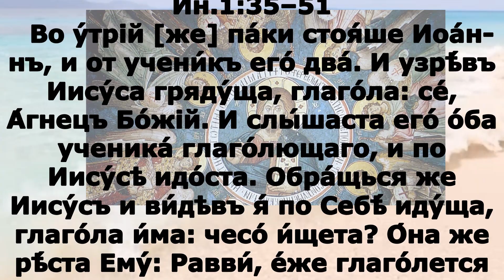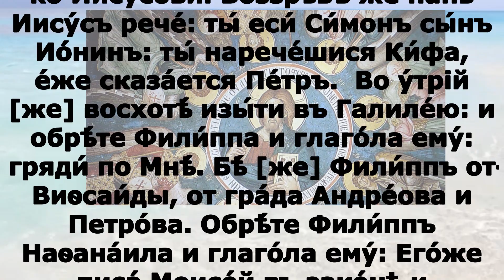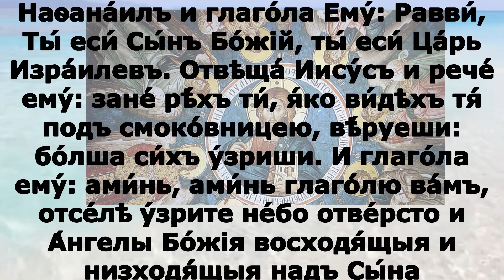Евангелие дня 19 апреля от­се́лѣ у́зрите не́бо от­ве́рсто и А́нгелы Бо́жiя 2023 года ХРИСТОС ВОСКРЕ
СРЕДА 19 апреля Светлая седмица – сплошная. Среда Светлой седмицы Поста нет.Свт. Евти́хия, архиепископа Константинопольского (582).Равноап. Мефо́дия, архиепископа Моравского (885); прп. Платони́ды Сирской (308); мчч. 120-ти Персидских (344–347); мчч. Иереми́я и Архи́лия, иерея (III); Собор преподобных отец, на Богошественной Горе Синай подвизавшихся (переходящее празднование в среду Светлой седмицы). Мчч. Петра́ Жукова и Про́хора Михайлова (1918); сщмчч. Иоа́нна (1934) и Иа́кова (1943) Бойковых; исп. Севастиа́на Карагандинского (Фомина), архимандрита (1966). Икон Божией Матери: Касперовская (1853–1855).

Деян.2:22–36

Мужи Израильские! выслушайте слова сии: Иисуса Назорея, Мужа, засвидетельствованного вам от Бога силами и чудесами и знамениями, которые Бог сотворил через Него среди вас, как и сами знаете, Сего, по определенному совету и предведению Божию преданного, вы взяли и, пригвоздив руками беззаконных, убили; но Бог воскресил Его, расторгнув узы смерти, потому что ей невозможно было удержать Его. Ибо Давид говорит о Нем: видел я пред собою Господа всегда, ибо Он одесную меня, дабы я не поколебался. Оттого возрадовалось сердце мое и возвеселился язык мой; даже и плоть моя упокоится в уповании, ибо Ты не оставишь души моей в аде и не дашь святому Твоему увидеть тления. Ты дал мне познать путь жизни, Ты исполнишь меня радостью пред лицом Твоим. Мужи братия! да будет позволено с дерзновением сказать вам о праотце Давиде, что он и умер и погребен, и гроб его у нас до сего дня. Будучи же пророком и зная, что Бог с клятвою обещал ему от плода чресл его воздвигнуть Христа во плоти и посадить на престоле его, Он прежде сказал о воскресении Христа, что не оставлена душа Его в аде, и плоть Его не видела тления. Сего Иисуса Бог воскресил, чему все мы свидетели. Итак, Он, быв вознесен десницею Божиею и приняв от Отца обетование Святого Духа, излил то, что вы ныне видите и слышите. Ибо Давид не восшел на небеса; но сам говорит: сказал Господь Господу моему: седи одесную Меня, доколе положу врагов Твоих в подножие ног Твоих. Итак, твердо знай, весь дом Израилев, что Бог соделал Господом и Христом Сего Иисуса, Которого вы распяли.

Ин.1:35–51

На другой день опять стоял Иоанн и двое из учеников его. И, увидев идущего Иисуса, сказал: вот Агнец Божий. Услышав от него сии слова, оба ученика пошли за Иисусом. Иисус же, обратившись и увидев их идущих, говорит им: что вам надобно? Они сказали Ему: Равви́, – что значит: Учитель, – где живешь? Говорит им: пойдите и увидите. Они пошли и увидели, где Он живет; и пробыли у Него день тот. Было около десятого часа. Один из двух, слышавших от Иоанна об Иисусе и последовавших за Ним, был Андрей, брат Симона Петра. Он первый находит брата своего Симона и говорит ему: мы нашли Мессию, что значит: Христос; и привел его к Иисусу. Иисус же, взглянув на него, сказал: ты – Симон, сын Ионин; ты наречешься Кифа, что значит: камень (Петр).  На другой день Иисус восхотел идти в Галилею, и находит Филиппа и говорит ему: иди за Мною. Филипп же был из Вифсаиды, из одного города с Андреем и Петром. Филипп находит Нафанаила и говорит ему: мы нашли Того, о Котором писали Моисей в законе и пророки, Иисуса, сына Иосифова, из Назарета. Но Нафанаил сказал ему: из Назарета может ли быть что доброе? Филипп говорит ему: пойди и посмотри. Иисус, увидев идущего к Нему Нафанаила, говорит о нем: вот подлинно Израильтянин, в котором нет лукавства. Нафанаил говорит Ему: почему Ты знаешь меня? Иисус сказал ему в ответ: прежде нежели позвал тебя Филипп, когда ты был под смоковницею, Я видел тебя. Нафанаил отвечал Ему: Равви́! Ты Сын Божий, Ты Царь Израилев. Иисус сказал ему в ответ: ты веришь, потому что Я тебе сказал: Я видел тебя под смоковницею; увидишь больше сего. И говорит ему: истинно, истинно говорю вам: отныне будете видеть небо отверстым и Ангелов Божиих восходящих и нисходящих к Сыну Человеческому.